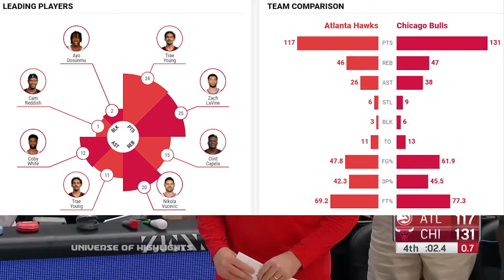Chicago Bulls vs Atlanta Hawks - Full Game Highlights | Dec 29, 2021 | 2021-22 NBA Season